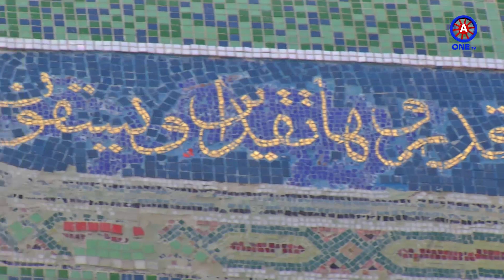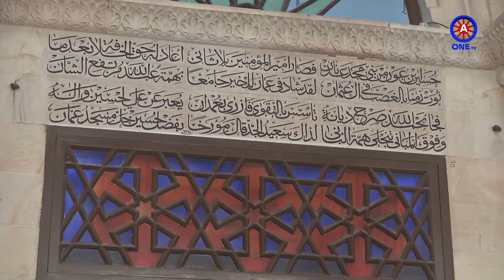ببساطة مع الزميلة توجان فارس في المسجد الحسيني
Nilesat  - نايل سات 11334H